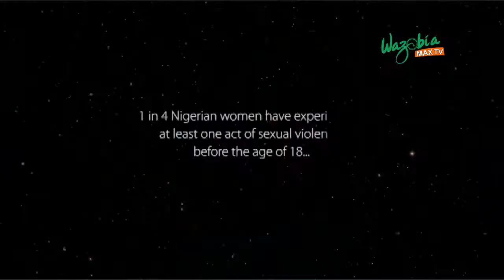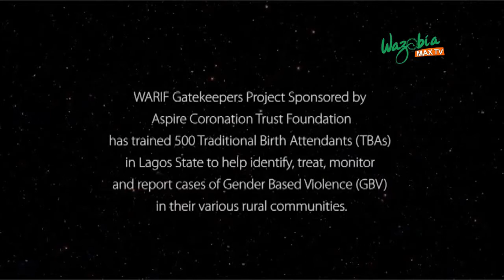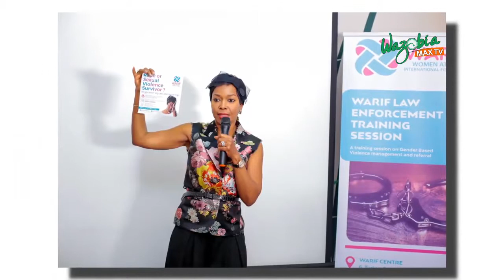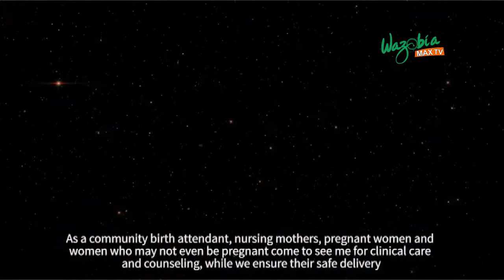HOW TO DEAL WITH TEENAGE PREGNANCY AND GENDER BASED VIOLENCE _ CHICHI AGBONNAYA - GMNS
HOW TO DEAL WITH TEENAGE PREGNANCY AND GENDER BASED VIOLENCE  ON GUDU MORNING NIGERIA SHOW